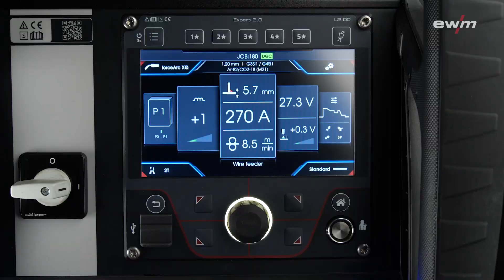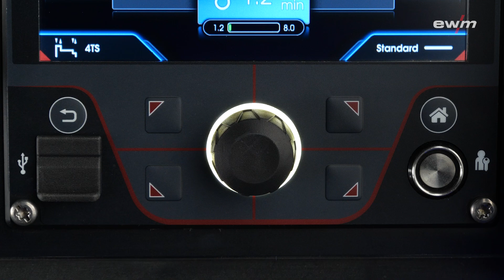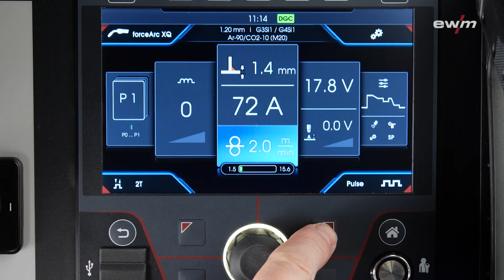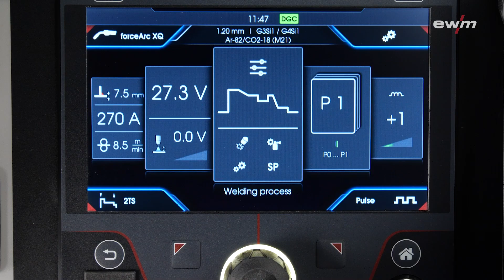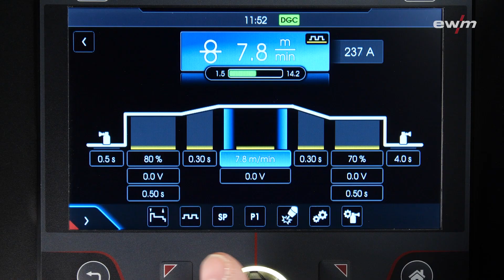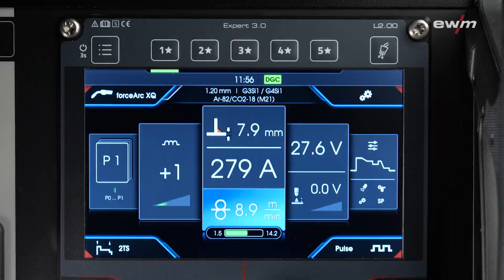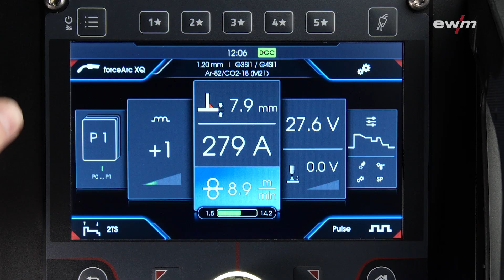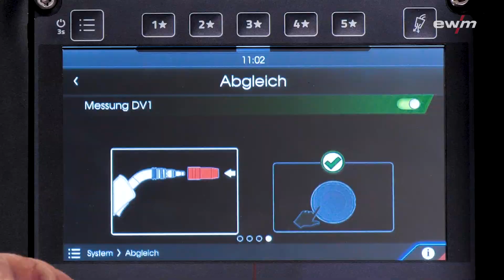Entdecke die Expert 3.0 - Steuerung mit intuitiver Bedienbarkeit! | MIG/MAG | EWM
Mit der Expert 3.0 - Steuerung von EWM legst du die optimale Grundlage für perfekte Schweißergebnisse. Verfügbar ist sie für alle MIG/MAG-XQ-Schweißgeräte und bietet ein einmaliges Ausmaß intuitiver Bedienbarkeit. Die Möglichkeiten, das Schweißerlebnis individuell anzupassen, sind (nahezu) grenzenlos. 🌟

English subtitles available!

Erlebe die Produkthighlights:
➡️ JOB-Finder: Finde schnell die passenden Einstellungen für dein Projekt!
➡️ Hotkeys-Funktion: Greife blitzschnell auf deine bevorzugten Funktionen zu!
➡️ Favoriten-Tasten: Personalisiere deine Steuerung und spare wertvolle Zeit!

Dank der Klartextanzeige ist die Bedienung kinderleicht. Egal ob Profi oder Einsteiger – jeder Schweißer kann die Steuerung individuell anpassen und seine eigenen Bedürfnisse optimal umsetzen.

Kapitel:
00:00 - 00:27    Expert 3.0 Steuerung für XQ-MIG/MAG-Schweißgeräte
00:27 - 01:22    1.) Die Bedienoberfläche
01:22 - 02:28    2.) JOB-Finder
02:28 - 03:34    3.) Hotkeys
03:34 - 04:51    4.) Hauptbildschirm und Schweißablauf
04:51 - 05:37    5.) Fünf Favoriten - Tasten
05:37 - 06:01    6.) Quick-Info / "Welding Tips"
06:01 - 06:28    7.) Klartextanzeige und Systemmenü
06:28 - 07:18    8.) rL-Abgleich
07:18 - 07:48   Wie würdet ihr die Steuerung konfigurieren?